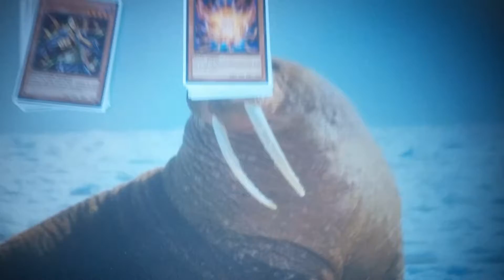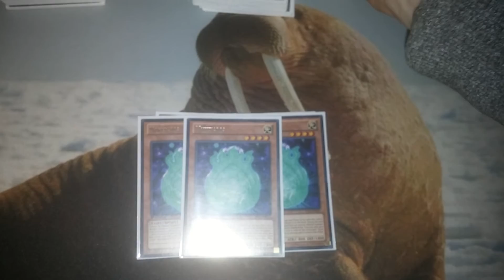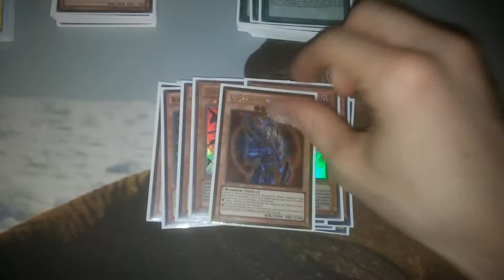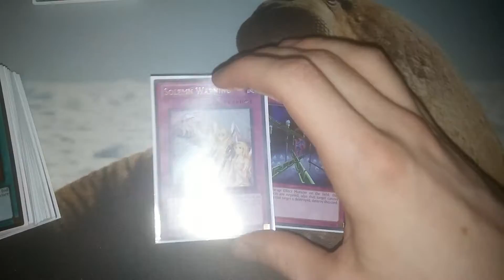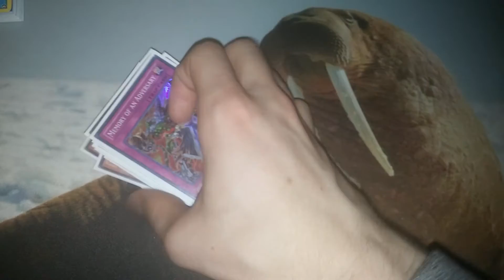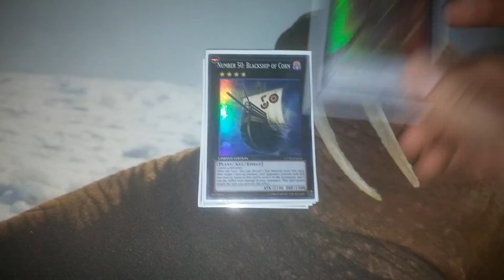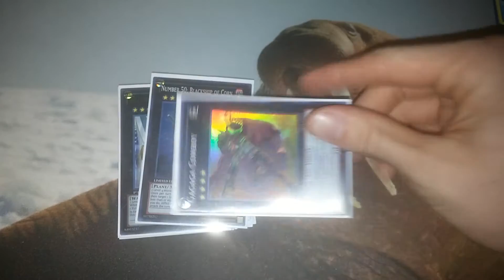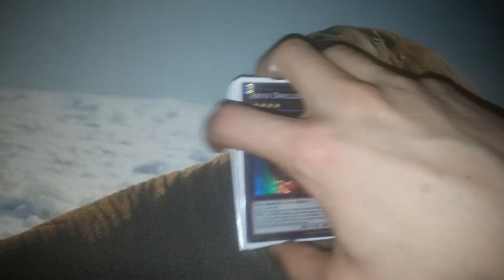Spirits - 1st Place at Locals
So this was a weird locals.  On the plus side, I made some of the easiest profit I've ever made.